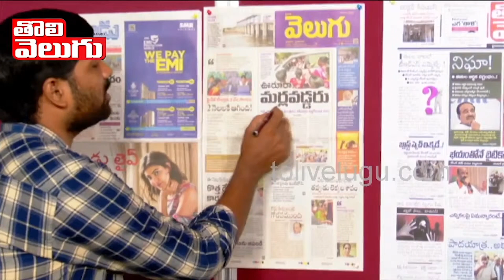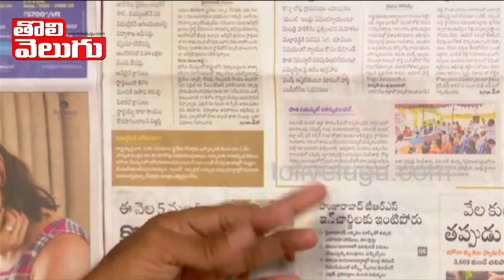పల్లెల్లోకి వస్తున్న మంత్రులకు MLA కు ఘన స్వాగతం పలుకుతున్న ఓటర్లు! | Morningnews | Tolivelugu TV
పల్లెల్లోకి వస్తున్న మంత్రులకు MLA కు ఘన స్వాగతం పలుకుతున్న ఓటర్లు!